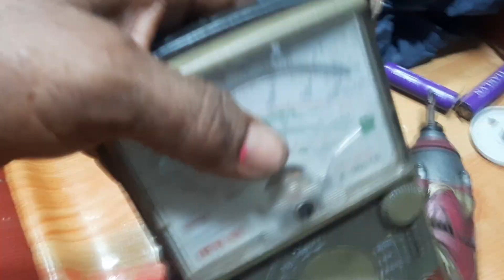thay bin sún bắn vít chia sẻ các bạn